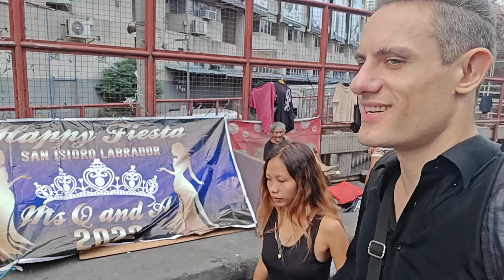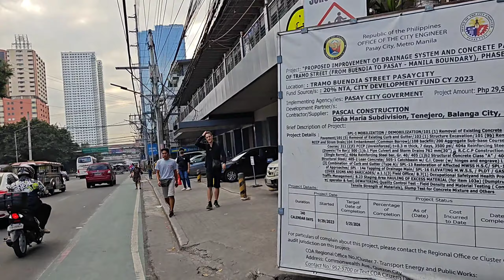Dating April Sexy Lady Little Pinay At Makati Pasay Asian Dream Life Vlog 20230113 I